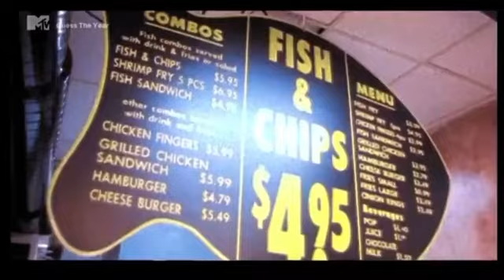Young Deenay - Walk On By (1998) (Ft.Sasha)